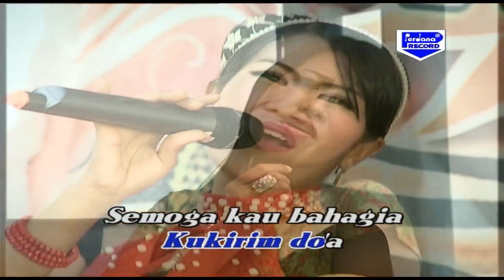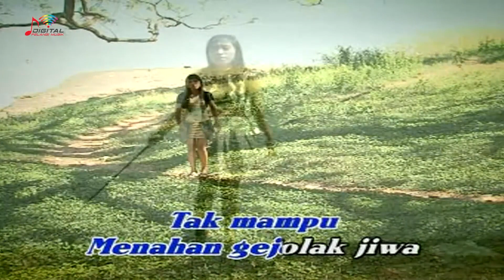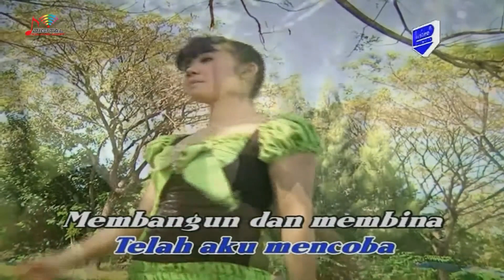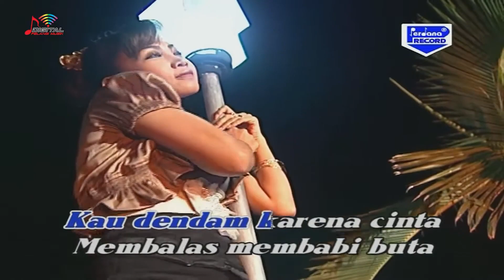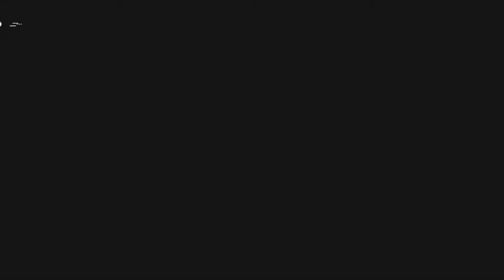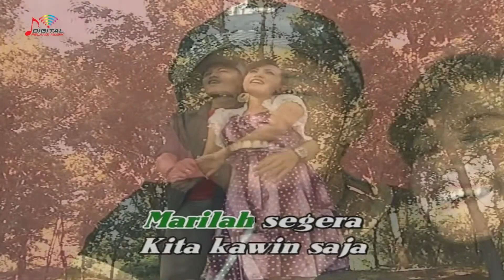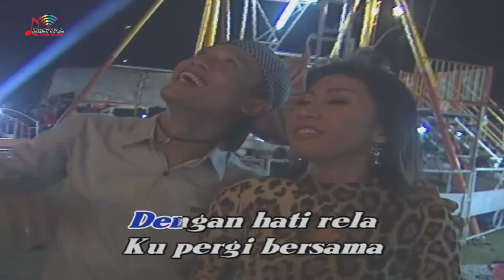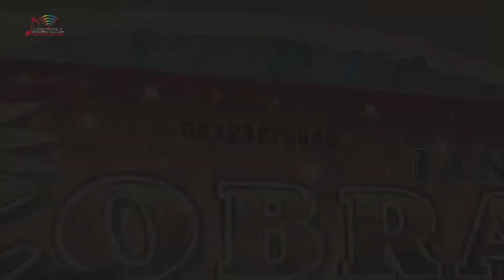FULL ALBUM NEW COBRA VOL. 5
1. Tak Berdaya - Janur Kuning
2. Bimbang - Janur Kuning
3. Rantai - Rantai Derita - Novi Salsabila
4. Gedung Tua - Devita Ananda
5. Bangkitlah - Erna Risty
6. Pertemuan - Janur kuning
7. Bunga - Bunga Ganja - Yusnia Paramitha
8. Berdarah Lagi - Novi Salsabila
10. Gadis Atau Janda - Erna Risty ft. Djodiek S
10. Rindu Menanti - Janur Kuning
11. Binaria - Novi Salsabila ft. Djodiek S
12. Melody Cinta - Devita Ananda